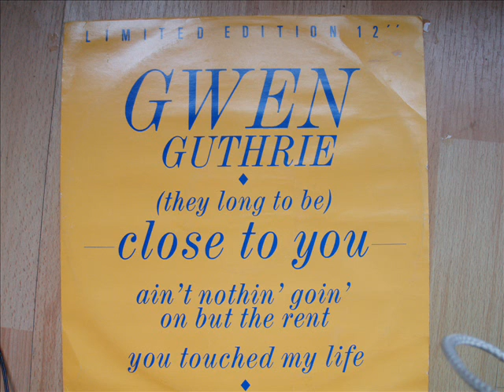Gwen Guthrie Ain't nothin goin on but the rent Extended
dance track